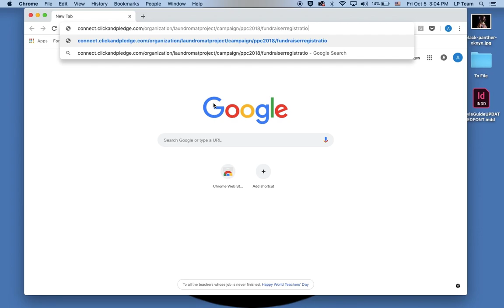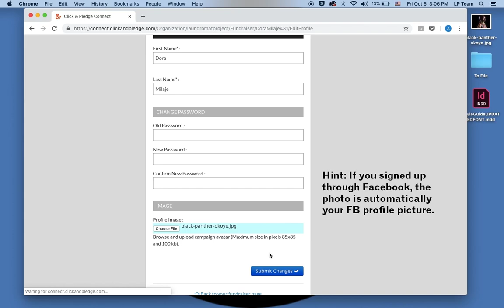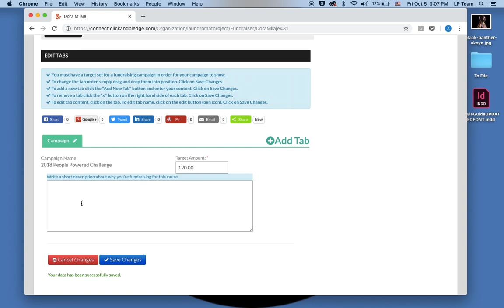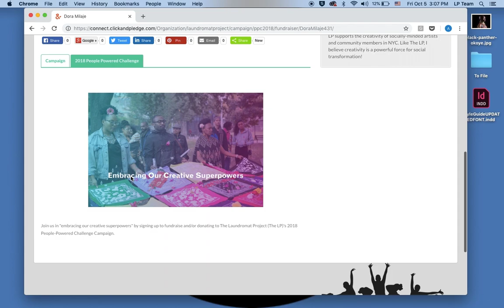People-Powered Challenge - Setting Up Your Fundraising Page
Here’s how to get started as a People Mover in 5 easy steps (takes less than 5 minutes!) Watch the step-by-step video.